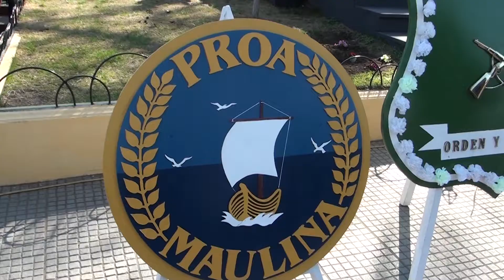BERNARDO OHIGGINS CURICÓ